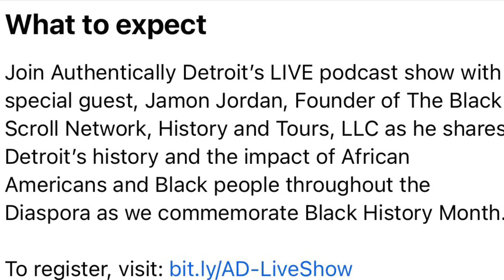Historian JAMON JORDAN (MON) FEB 20th | 6-8PMThe Stoudamire | 4401 Conner Avenue, Detroit, MI 48215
JAMON JORDAN
MONDAY, FEBRUARY 20 | 6-8PM
The Stoudamire | 4401 Conner Avenue,

What to expect:

Join Authentically Detroit's LIVE podcast show with special guest, Jamon Jordan, Founder of The Black Scroll Network, History and Tours, LLC as he shares Detroit's history and the impact of African Americans and Black people throughout the Diaspora as we commemorate Black History Month.

For more details contact Kisha